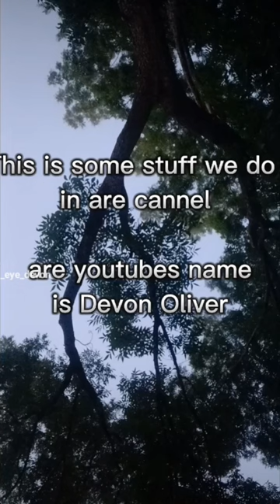August 6, 2022